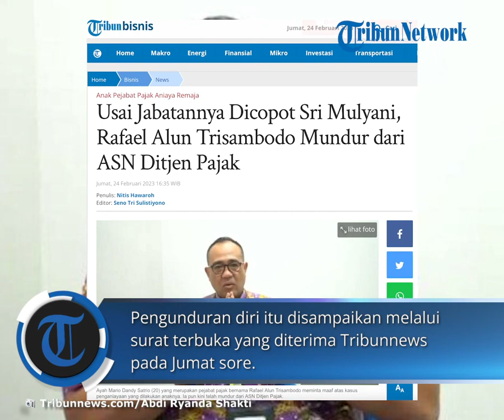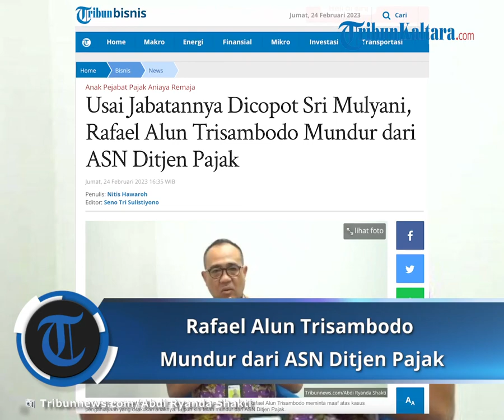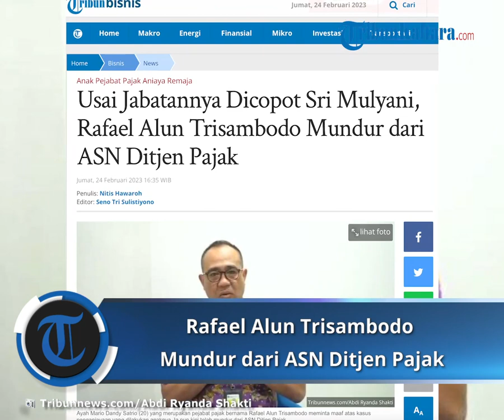Usai Jabatannya Dicopot Sri Mulyani, Rafael Alun Trisambodo Mundur dari ASN Ditjen Pajak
Laporan Wartawan Tribunnews.com, Nitis Hawaroh
TRIBUNNEWS.COM, JAKARTA - Rafael Alun Trisambodo mengundurkan diri dari status Aparatur Sipil Negara (ASN) Direktorat Jenderal Pajak (Ditjen Pajak), usai jabatannya dicopot oleh Menteri Keuangan (Menkeu) Sri Mulyani Indrawati, pada Jumat (24/2/2023).
Pengunduran diri itu disampaikan melalui surat terbuka yang diterima Tribunnews pada Jumat sore.
Melalui surat terbuka yang ditandatangani Rafael di atas materai Rp10.000, Ia menyampaikan per tanggal 24 Januari, dirinya resmi mengundurkan diri.
"Bersama ini, saya Rafael Alun Trisambodo menyatakan pengunduran diri atas jabatan dan status saya sebagai Aparatur Sipil Negara Direktorat Jenderal Pajak mulai Jumat 24 Februari 2023," tulisnya.

Kendati demikian, Rafael mengaku akan tetap menjalani proses pengunduran diri sesuai ketentuan yang berlaku di Direktorat Jenderal Pajak (DJP).
Dia bahkan menyatakan bakal mengikuti proses penyidikan terkait Laporan Harta Kekayaan Penyelenggara Negara (LHKPN) sebagai buntut dari kasus penganiayaan anaknya terhadap anak Ketua Umum GP Ansor.
"Saya tetap akan menjalani proses klarifikasi mengenal Laporan Harta Kekayaan Penyelenggara Negara (LHKPN) dan mematuhi prases hukum yang berlaku atas kejadian yang dilakukan anak saya," tegasnya.
Sebelumnya, Menteri Keuangan (Menkeu) Sri Mulyani mencopot pejabat Direktorat Jenderal Pajak (DJP) Rafael Alun Trisambodo dari jabatannya pada Jumat (24/2).

Pencopotan jabatan itu sebagai tindak lanjut dari kasus kekerasan hingga hedonistik yang dilakukan anak Rafael Alun Trisambodo.
Wakil Menteri Keuangan (Wamenkeu) Suahasil Nazara mengatakan, Kemenkeu telah mengambil sikap terhadap status kepegawaian Rafael Alun Trisambodo.
Kata dia, jabatan Rafael sebagai pejabat eselon III atau Kepala Bagian Umum di Kanwil Jakarta Selatan II, itu telah dicopot pada Kamis (23/2). Namun, status Rafael Alun masih dinyatakan sebagai Aparatur Sipil Negara (ASN).
"Mengenai status RAT, yang bersangkutan per kemarin, 23 Februari, mita copot dari jabatannya. Tetap ASN, yang berarti tetap terikat dengan seluruh kode etik seluruh disiplin, aturan administrasi ASN," ucap Suahasil.
Dikatakan Suahasil, pencopotan jabatan itu dilakukan untuk memudahkan proses pemeriksaan terhadap Rafael Alun.
Artikel ini telah tayang di Tribunnews.com dengan judul Usai Jabatannya Dicopot Sri Mulyani, Rafael Alun Trisambodo Mundur dari ASN Ditjen Pajak, Nitis Hawaroh Editor: Seno Tri Sulistiyono
Editor Video: Rohil Fidiawan Mokmin